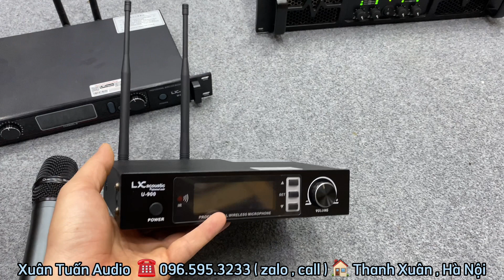2 mẫu Micro Không Dây chơi Sự Kiện Chuyên Nghiệp, Phòng Karaoke, Sóng 100-200m. Lh: 0965953233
🔥 Xuân Tuấn Audio chuyên cung cấp thiết bị karaoke:
✔️ Loa karaoke
✔️ Amply karaoke